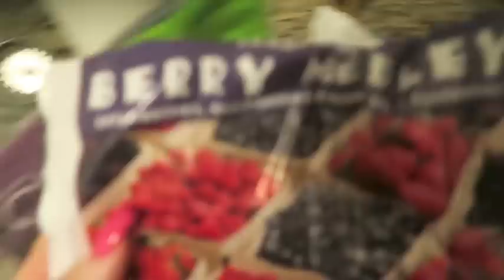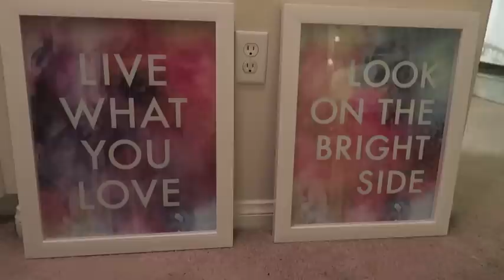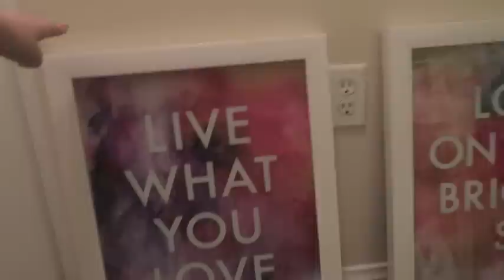A WEEK IN MY LIFE | House Touring, Bikini Wax REACTION, & Coachella Prep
I hope you know how much I love every one of you and to be able to share parts of my life with you :) Thank you always for watching!